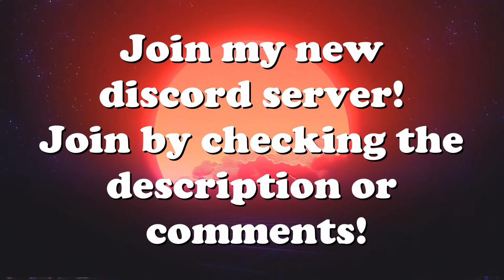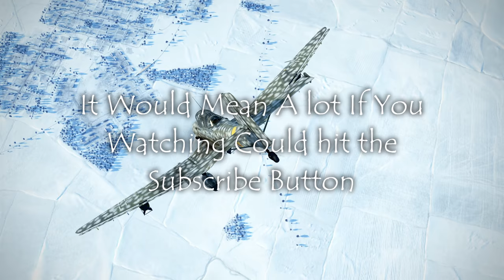Stuka Bombing Fails, Water Crashes & More! V103 | IL-2 Sturmovik Flight Sim Crashes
Stuka Fails, Water Landings & More!  V103 | IL-2 Sturmovik Flight Sim Crashes